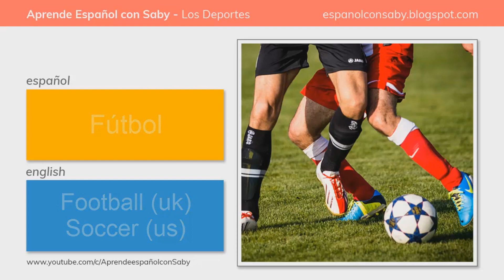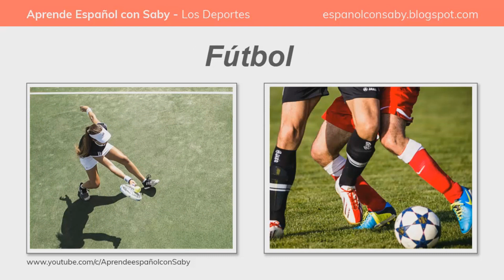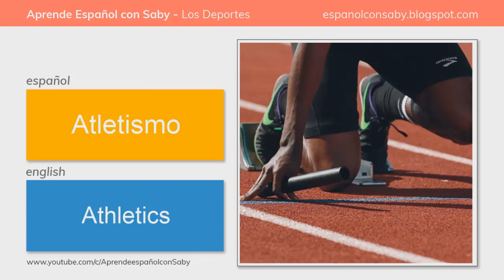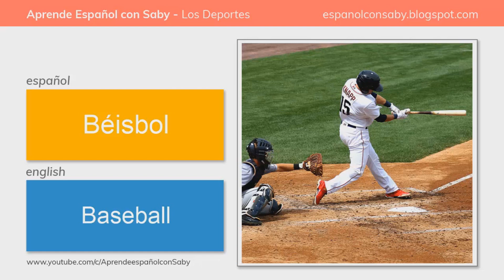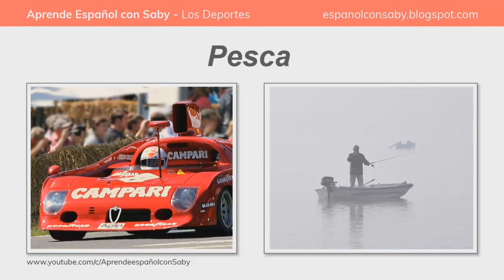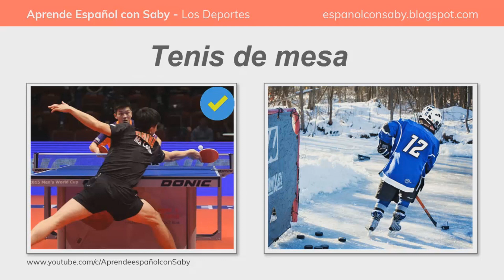Los Deportes en Español - Vocabulario (+Ejercicios)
CURSO DE ESPAÑOL: Aprende los deportes en Español.